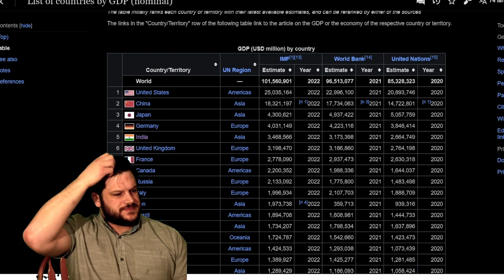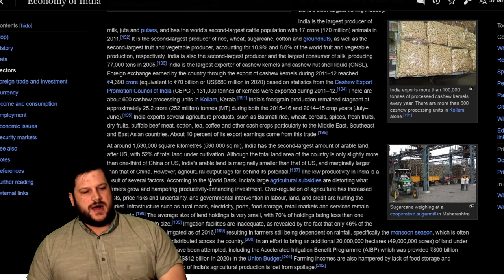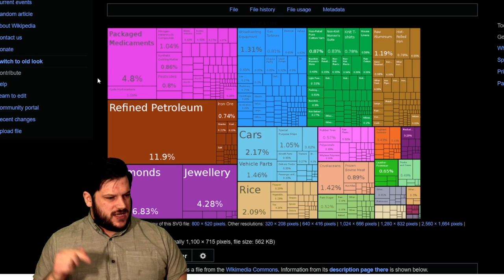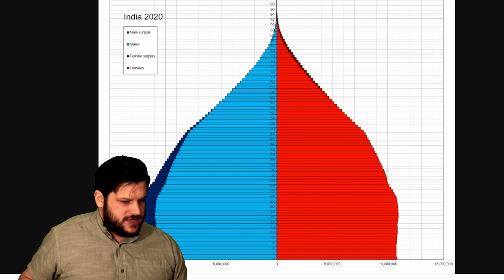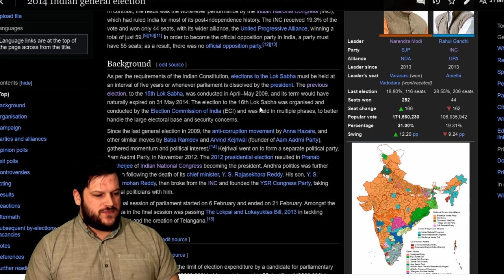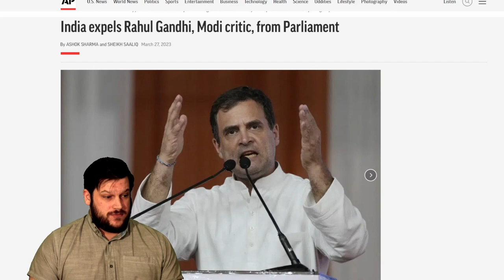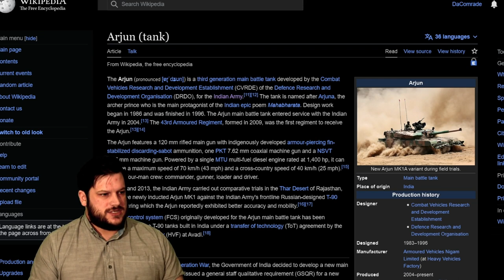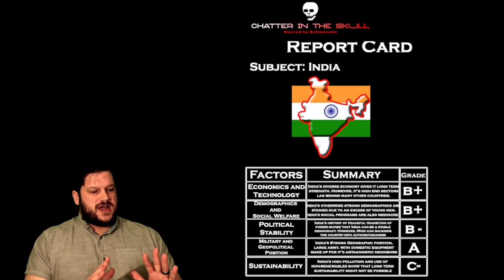India's Report Card: Asia's Next Superpower? | Comrade Cast Ep. 24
Welcome comrades to my political and current events show. Where we talk about the big issues impacting the world, break them down, and talk about the opposing perspectives.

Today we talk about India and almost nothing but. In a new segment we take a big dive into one country and grade on it's ability to survive and thrive in the coming decades.

We look at India's economy, military, geography and politics and make a determination if India has what it takes!

00:00 Intro
03:17 The Five Factors we will Grade India On
06:18 India's Economy: Jack of all Trades, Master of None
24:01 India has Massive Challenges in it's Education
29:15 India's Demographics: Almost Perfect, with one Bad Spot
35:39 Healthcare and Social Services: Barebones but Functional
38:45 India Channels Ideology From. Kaiserreich!?!?!?!
40:40 Everything Changed When Modi Attacked
46:50 Modi's Creeping Authoritarianism
51:38 Modi Jails Gandhi's Great-Grandson
54:50 India's Solid Geo-political Position
1:00:00 India and Russia BFFs!?
1:03:17 India's Army: An Underrated Powerhouse
1:08:55 Pollution Cloud's India's Future
1:13:52 The Final Grade